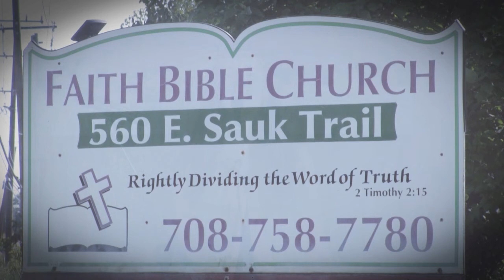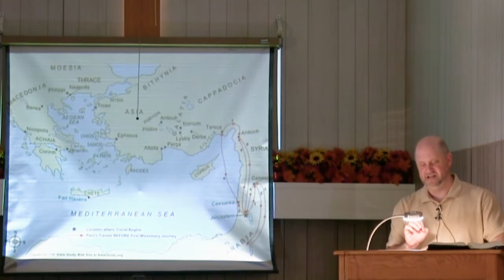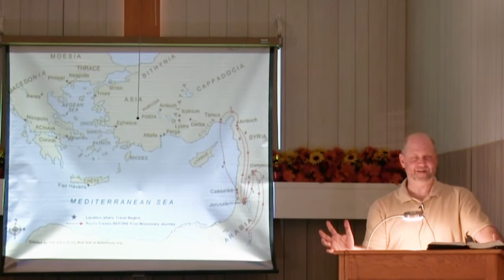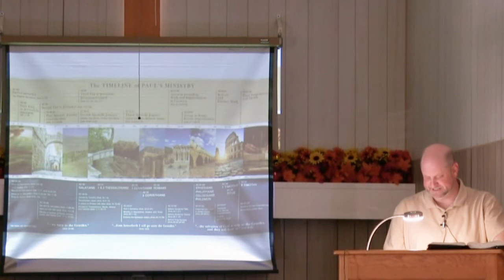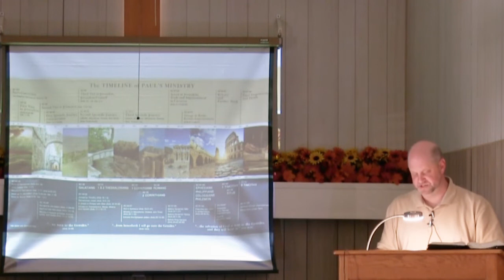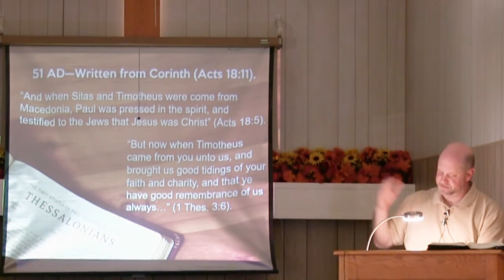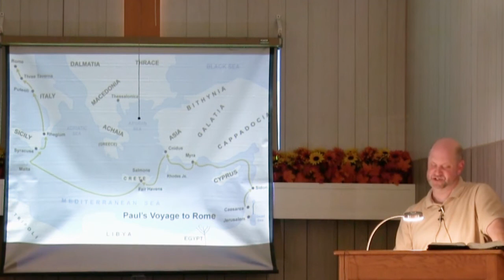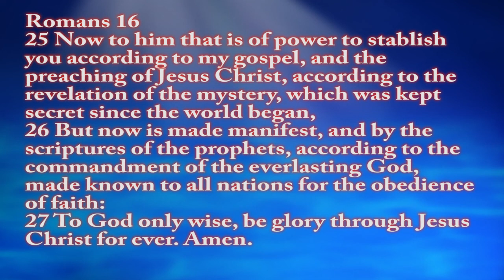The Epistle of Galatians: A Timeline of Paul's Ministry by Kevin Sadler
Kevin Sadler teaches at Faith Bible Church from the book of Galatians.  Pastor Sadler explains parts of a pamphlet he made from the Berean Bible Society about a timeline for Paul's epistles and journeys.  Kevin uses scripture references to place points in time from Galatians and Acts.